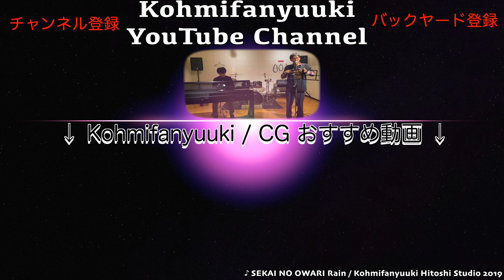4K 牛乳プリン市場シェアNo.1 食後のデザート クリームとろーり ジャージー牛乳プリン 食べてみた✨。OHAYO